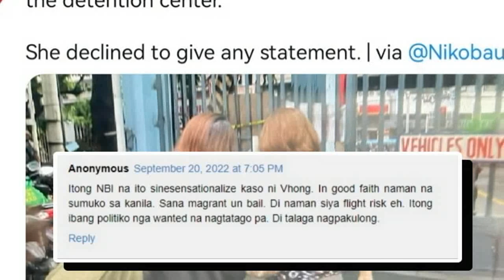VHONG NAVARRO NAGPAALAM SA ITS SHOWTIME! VHONG INILIPAT NA NG DETENSTION! FANS NATATAKOT SA LAGAY!